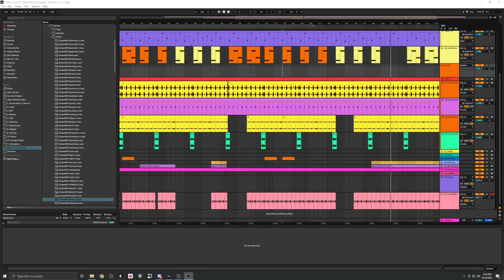Can I see Ableton? deadmau5 xDDDDDDD